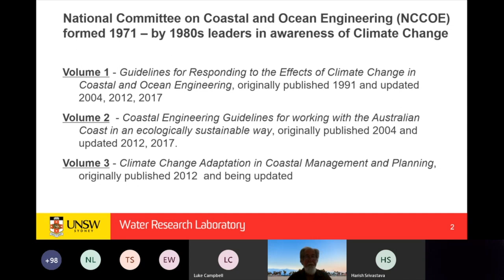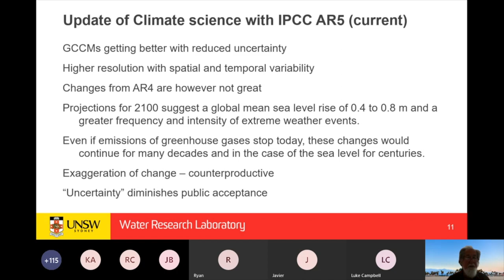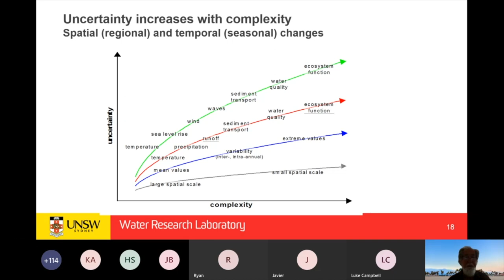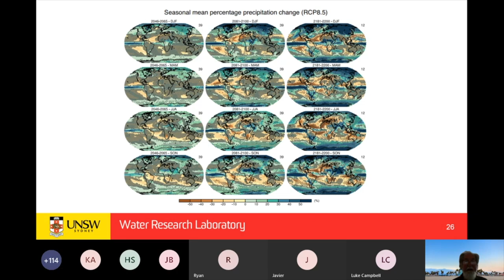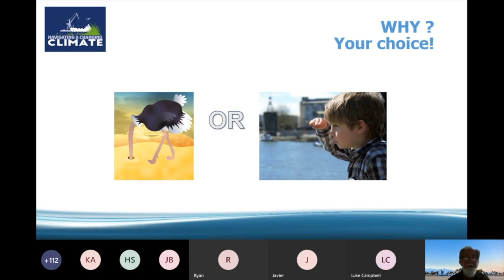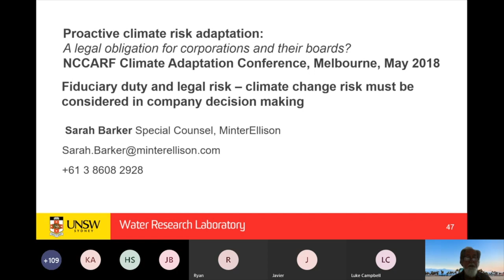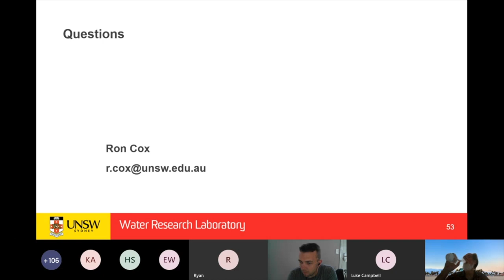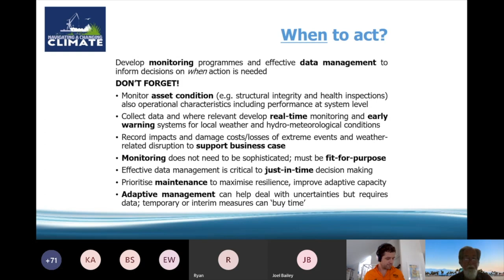PIANC's Ron Cox on Climate Change Adaptation for Ports & Maritime 22 04 20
This is a one hour recording of an online seminar organised by PIANC WA on the topic of CLIMATE CHANGE ADAPTATION FOR PORTS & MARITIME INFRASTRUCTURE & OPERATIONS given by A/Prof Ron Cox  on 22 April 2020

Topics included the implications for port planning and management, interpreting sea level projections and understanding their relevance and the potential impact on our industry.
The talk covered case studies and the use of high density concrete armour units for major breakwater upgrades, as well as the findings of relevant PIANC Task Groups and working groups.
Our speaker Ron Cox is an Honorary Associate Professor of Civil and Environmental Engineering and a Specialist Consultant at UNSW, Sydney. He is a longstanding member of PIANC and has over 45 years experience across many areas of water, environmental and coastal engineering.

Since 2009 Ron has lead the Australian Climate Change Adaptation Research Network for Settlements and Infrastructure. He provides advice on climate adaptation, flood and coastal policy to Federal, State and Local governments in Australia.

PIANC is the forum where professionals around the world join forces to provide expert guidance on cost-effective, reliable and sustainable infrastructure to facilitate waterborne transport.